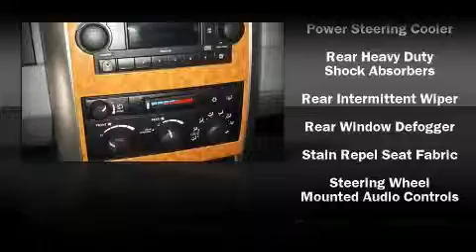2007 Chrysler Aspen Limited SUV in Bryan, OH 43506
05768 State Route 15 North
Bryan, OH 43506

The 2007 Chrysler Aspen. This 4 door sport utility vehicle just recently passed the 20,000 mile mark! It features an automatic transmission, 4-wheel drive, and a powerful 8 cylinder engine. Chrysler ensures the safety and security of its passengers with equipment such as: Dual front impact airbags, HEAD curtain airbags, Traction control, and 4 wheel disc brakes with ABS. Various mechanical systems are monitored by electronic stability control, keeping you on your intended path. We'd love to show you this vehicle in person.